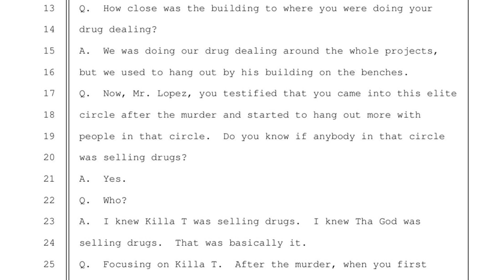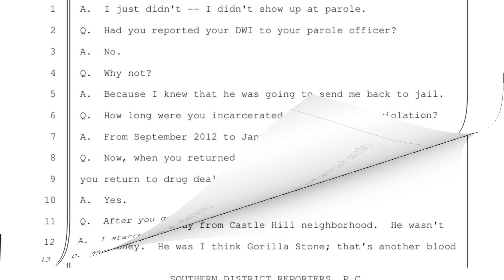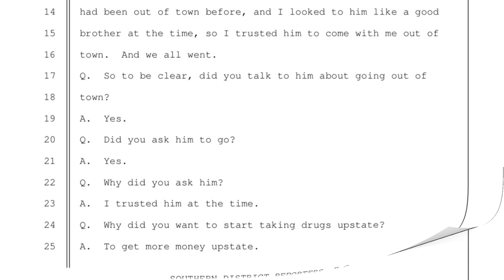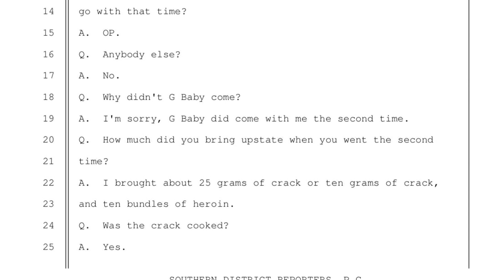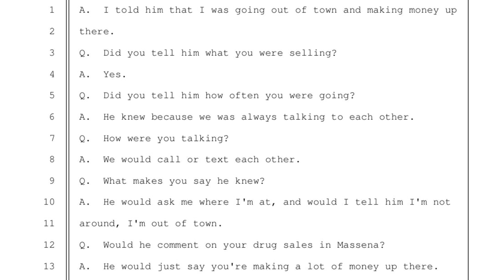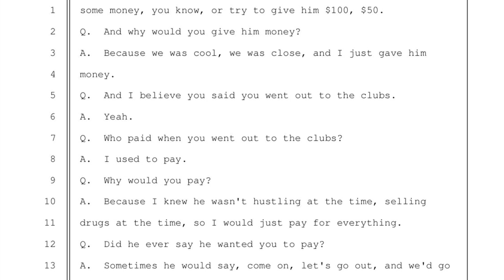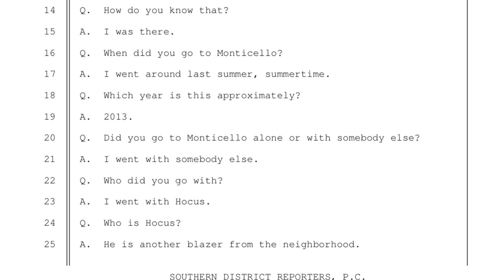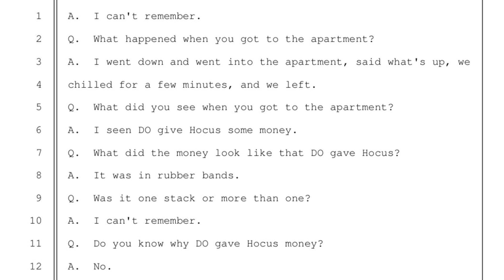C Stacks and other SMM Blood members take over a small town in Upstate NY